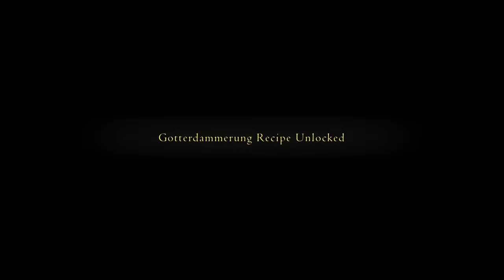[ Part 60 ] Where Did He Come From - Final Fantasy 16